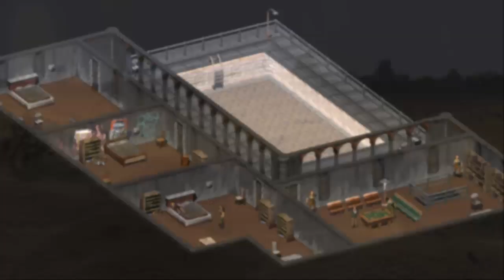Kim jest... Syn Dziecka Przeznaczenia